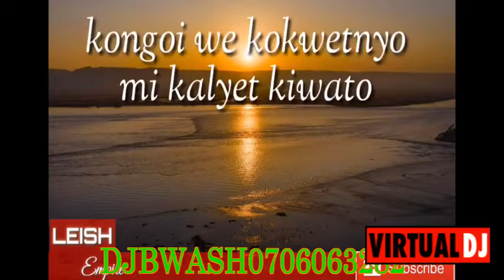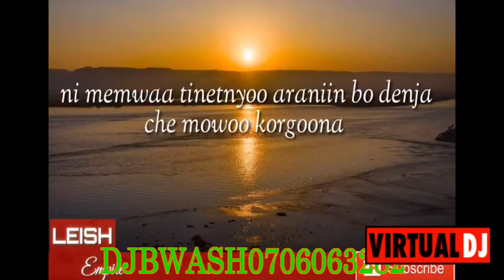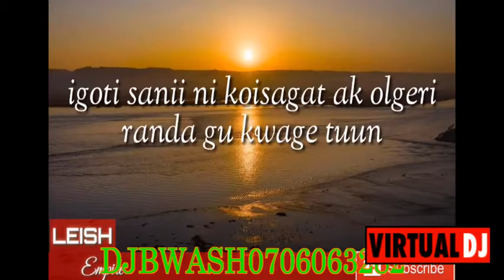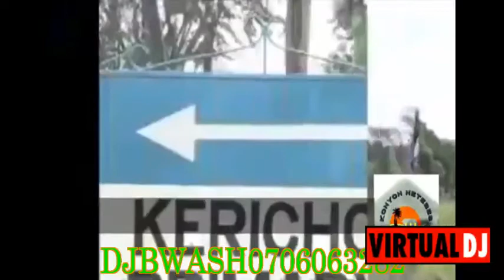KALENJIN RHUMBA MIX BY DJ BWASH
OWN THE COPY RIGHTS OF THE SONGS PLAYING IN MY BACK GROUND FROM.